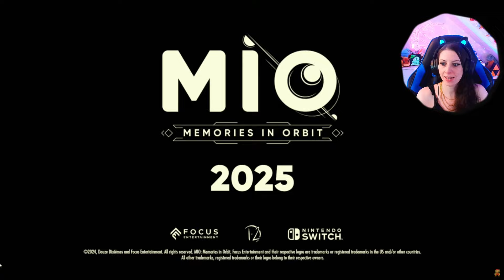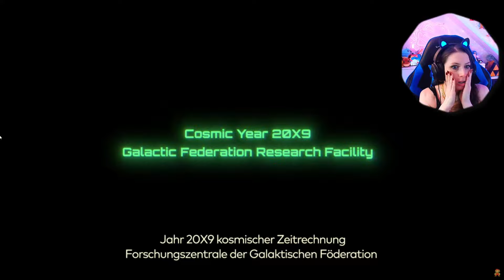Damit hätte ich nicht gerechnet: Meine Reaktion auf die Nintendo Direct vom 18.06.24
Heute werfen wir erneut einen Blick auf die jüngsten Ankündigungen von Nintendo.
Auch wenn wir keinen Pokemon Content heute erwarten können, freuen wir uns dennoch über die neuen Ankündigungen!
Darunter ein neues Mario und Luigi, Mario Party, Hello Kitty, The Legend of Zelda sowie endlich ein Trailer zu Metroid 4!

Hallo Zusammen & willkommen auf meinem Kanal! Ich bin die Lui und ich liebe Dinosaurier 🦖 (wie man unschwer an meinem Namen erkennen kann).

Wenn euch mein Video gefällt, lasst mir ein Comment oder einen Like da und folgt mir auch gerne auf Twitch :3

▬ Musik ▬▬▬▬▬▬▬▬▬▬▬▬▬▬▬
Musik für Effekte enthalten Ausschnitte aus:
Track: Cabuizee, Memorej, StereoAdiks - Higher (ft. 수잔) [Magic Free Release]

Track: New Beat Order & Svniivan & Benlon - Falling Apart (Magic Free Release)

Track: DINO BROWN & Alex Nocera & Roy Batty & Don Paolo - Brand New (Magic Free Release)

Track: Sirona & New Sound Nation & Joe Jury - Tomorrow (Magic Free Release)

Track: Subspace - Feeling (ft. Adeline Um) [Lyrics video] (Magic Free Release)

Track: MRLN & Robbie Hutton - Losing You (Magic Free Release)

Track: Duava - Close My Door (Magic Free Release)

Track: Jurassic Park Theme (Jay30k Drumstep Drum & Bass Remix)